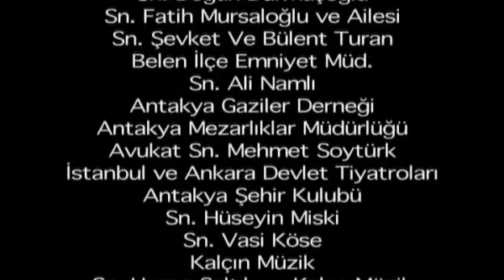ASI - ΑΣΙ ΕΠΕΙΣΟΔΙΟ 16 PROMO 5 GREEK SUBS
.. ..Ο Ντεμίρ, νεαρός επιτυχημένος επιχειρηματίας επιστρέφει μετά από 20 χρόνια στην Αντάκια (Αντιόχεια), απ' όπου είχε φύγει 6 χρονών όταν η μητέρα του αυτοκτόνησε πέφτοντας σε ένα ποτάμι, αφού είχε απολυθεί από το ράντσο που δούλευε. Σκοπός της επιστροφής του Ντεμίρ είναι να εκδικηθεί αυτούς που οδήγησαν τη μητέρα του στην αυτοκτονία. Μόλις φτάνει στη γέφυρα του ποταμού όπου έχασε τη μητέρα του, βλέπει μια κοπέλα να πνίγεται και τη σώζει. Κι όπως είναι αναμενόμενο, ένας έρωτας ξεκινά που θα προκαλέσει πολλές ανατροπές στις ζωές των ηρώων. Πρωταγωνιστής στη σειρά είναι ο Μουράτ Γιλντιρίμ, γνωστός στο ελληνικό τηλεοπτικό κοινό μέσα από τη σειρά «Έρωτας και τιμωρία» που πρόβαλλε το MEGA.